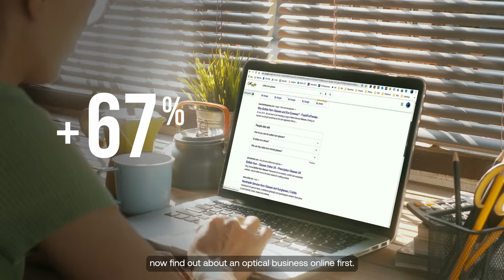OptiCommerce | Web Success for the Optics Industry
OptiCommerce is a specialized website design and digital marketing provider for the eyecare industry. OptiCommerce collaborates with you to build unique, flexible solutions based on your needs. Whether you want to boost your local footfall, sell exclusively online, or adapt to providing a virtual practice alongside your physical store, we are the leading choice when it comes to website design and digital marketing solutions for the optical industry.